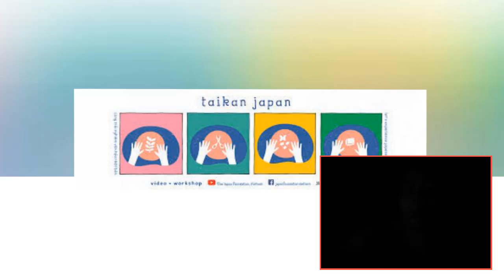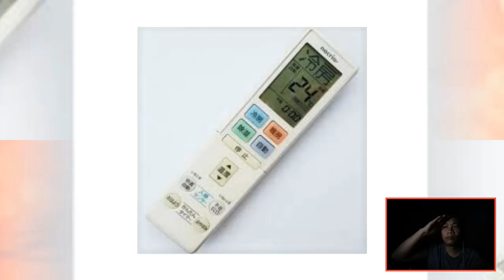春野寿美礼の最期までの切なすぎる闘病生活に涙が溢れた..春野寿美礼の多重整形による顔面崩壊や不倫相手から3度刺されて重傷を負った事件に驚きを隠せない…